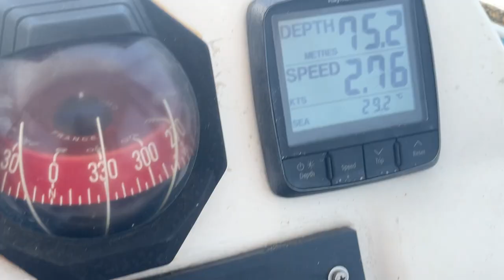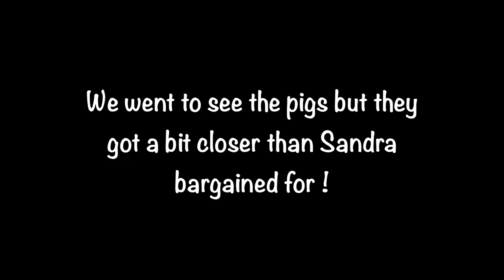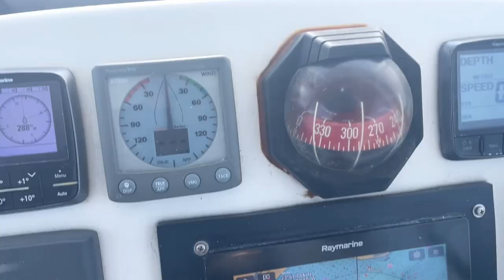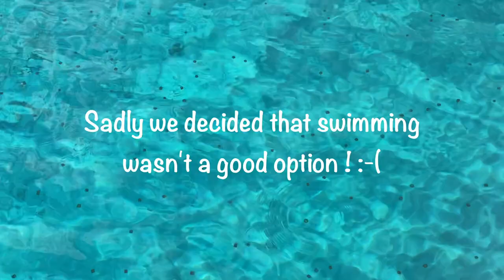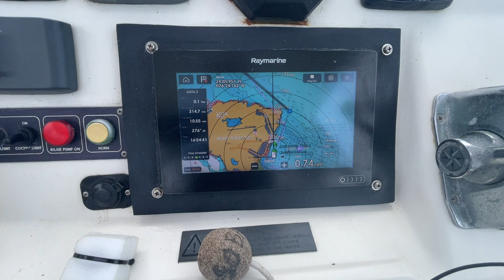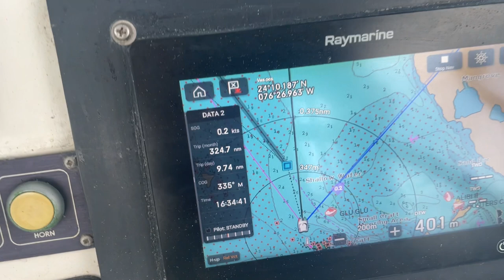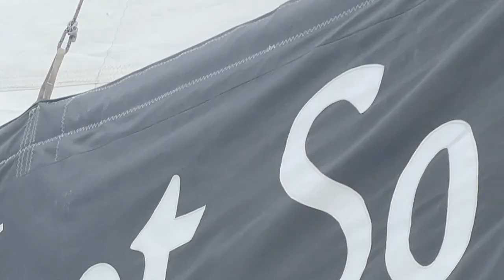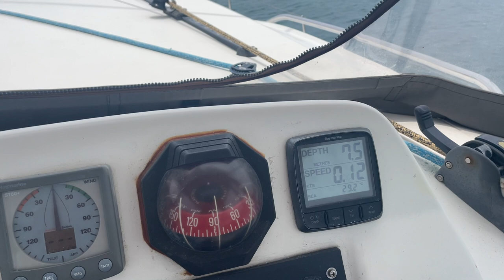SV Knot So Bad Episode 76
We get attacked and Sandra has to repel boarders !